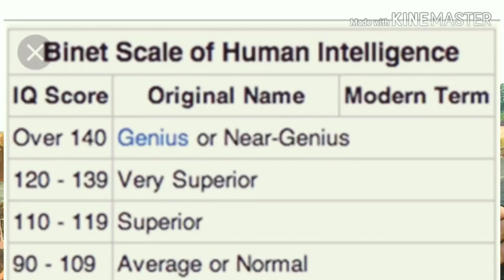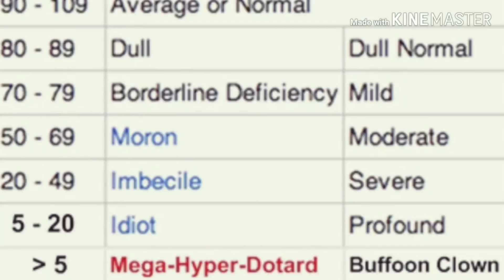How to measure your Intelligence? ബുദ്ധി അളക്കുന്നതെങ്ങനെ?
This video helps you to understand how to calculate, measure  IQ (Intelligence Quotient) easily